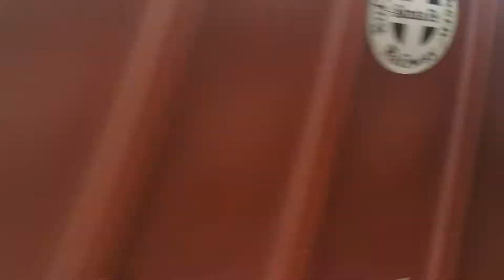Norfolk southern/Conrail Shared Assets 33k passing Roselle Park